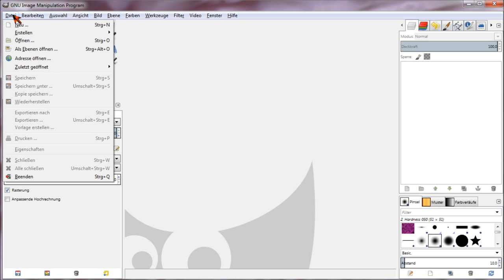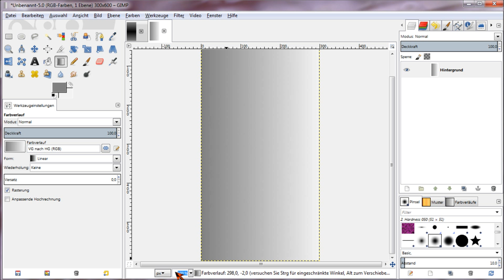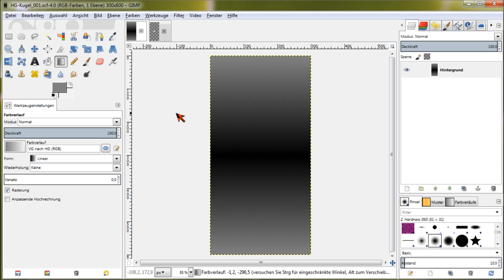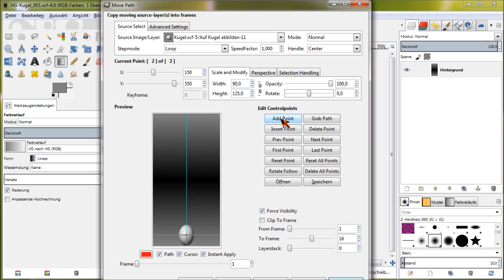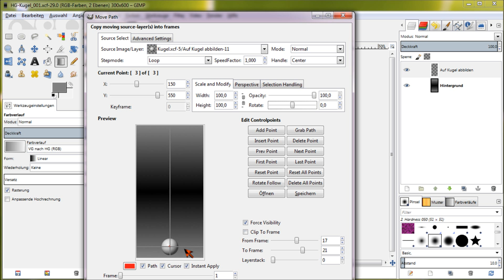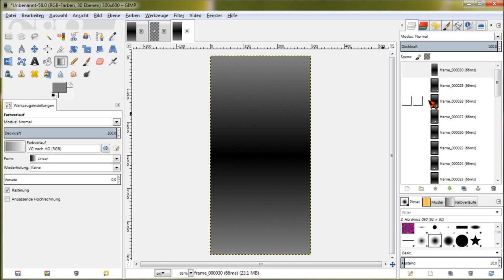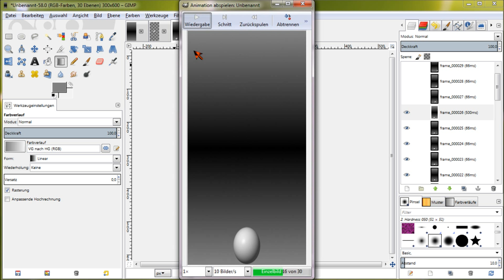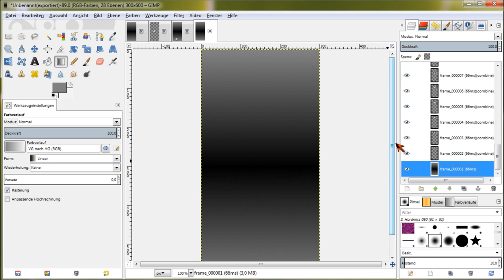Tut 47 - Gimp 2.8.0 - Deutsch: Animation fallender Ball mit GAP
Halli Hallo,

hier zeige ich Euch wie Ihr mit GAP (GIMP ANIMATION PACKAGE) einen Ball herunterfallen lasst und wie Ihr dann die GIF-Datei am Besten speichert. Hierbei wurde nur eine einzige Ebene erzeugt auf der einmal die Kugel abgebildet ist. Die gesamte Animation macht GAP.

Für dieses Tutorial muss GAP auf Eurem Computer installiert sein. Wie Ihr GAP bekommt und installiert wird hier sehr gut beschrieben:

Für meine Videos nutze ich die folgenden kostenlosen Programme:
Videobearbeitung:  Windows Live MovieMaker  (Win 7 )